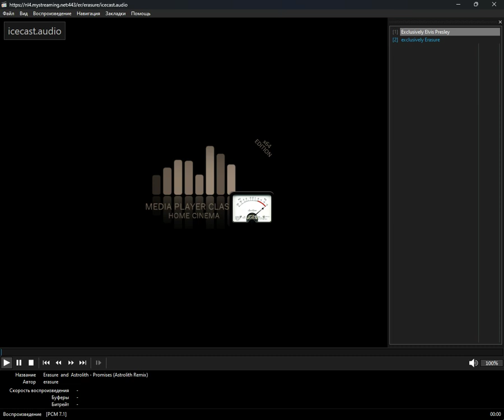programmes_radio - Malaysia (Media Player Classic Home Cinema) (17.11.2024)